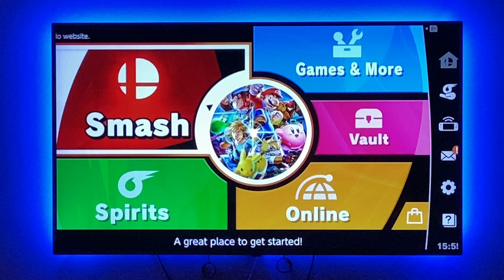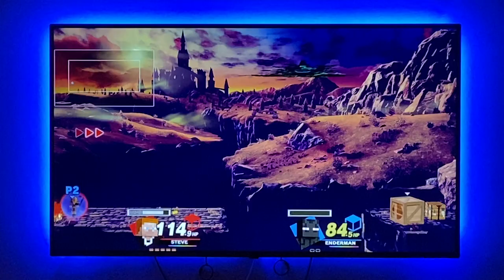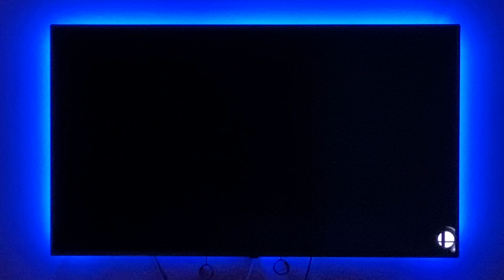Smash Bros. Minecraft Steve Mod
An epic battle of the Steves. Scottish Steve vs. Enderman Steve. Who will win!!!???